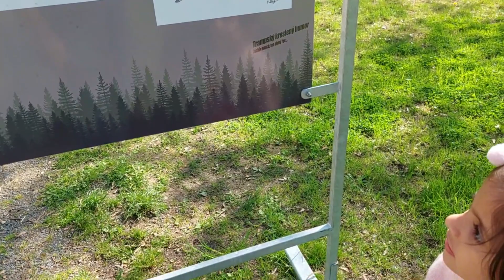Beautiful sunny day with hillside view point || Life in Prague || vlog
Welcome to the channel. I am Raj, living in Prague with my wife and daughter. This channel will be posting videos on our life in Prague with main focus on how we are raising our baby girl.